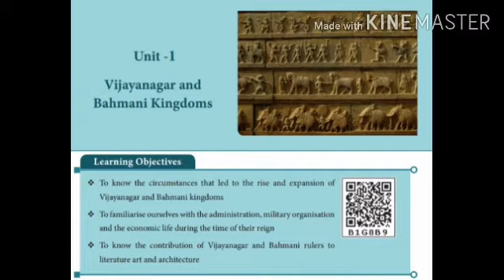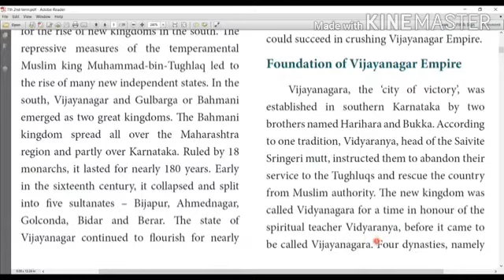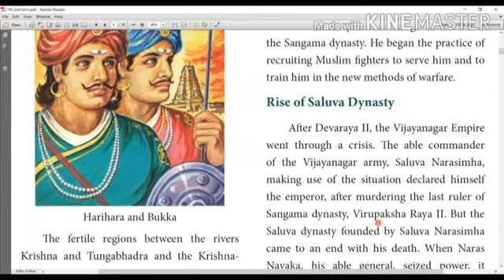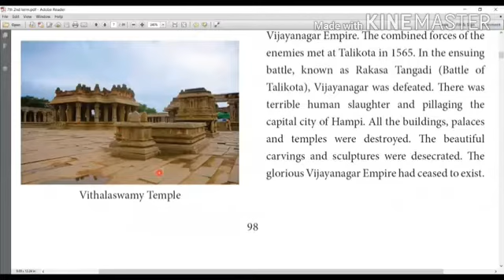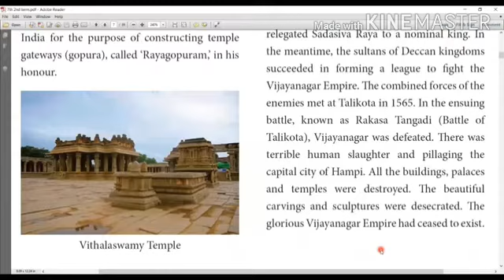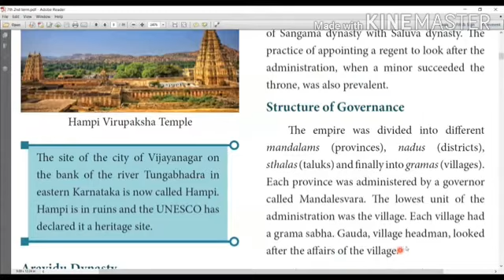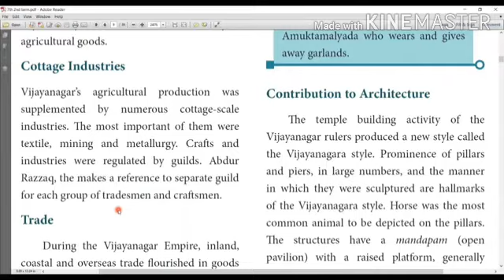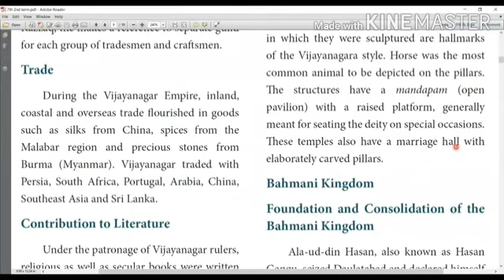VIIth Std Social Science( 2nd term) History Unit -1 Lesson Video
Vijayanagara and Bahmani Kingdoms ( Part 1)